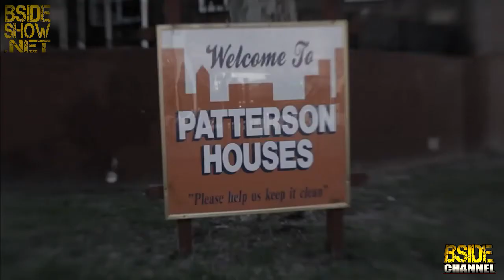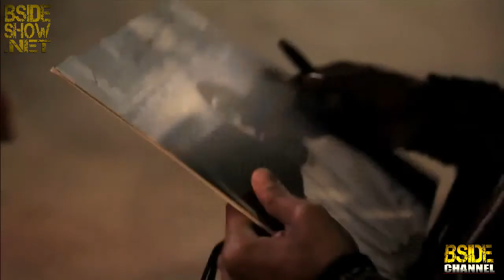B Side Show - Percee P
09/11/17 Episode 358 Part 3

Hosted by Rabbit & Ivania Rodriguez
Guest: Percee P
Interview, performance, music videos

Produced by: Shaye Whitey
Photography by: Steady Mobbin Photography
Executive Produced by: Drakk